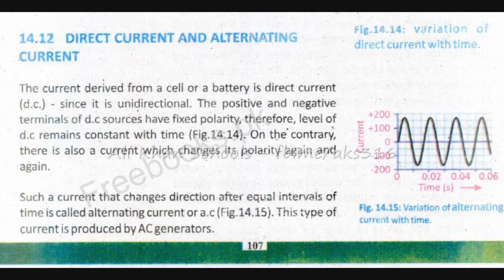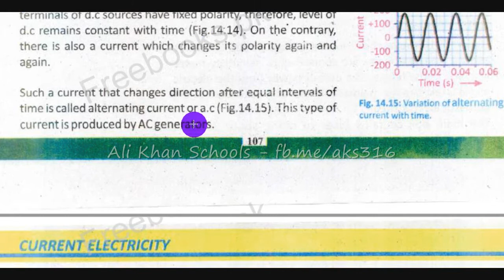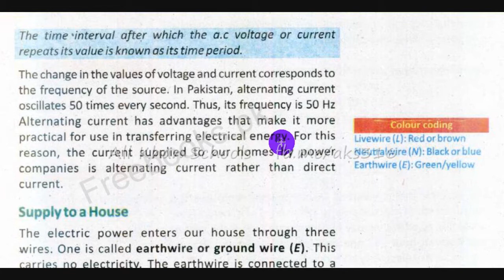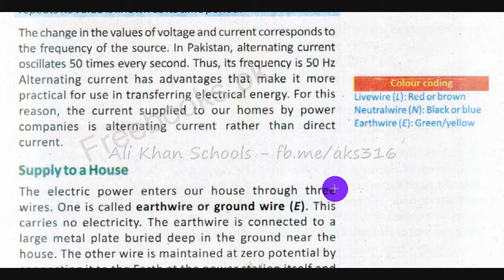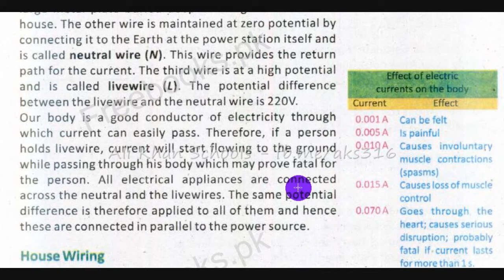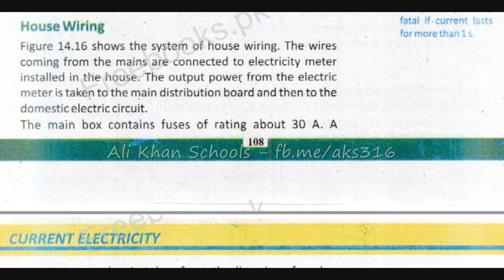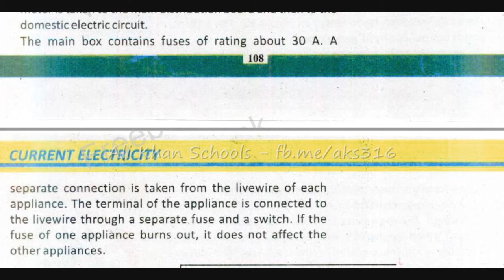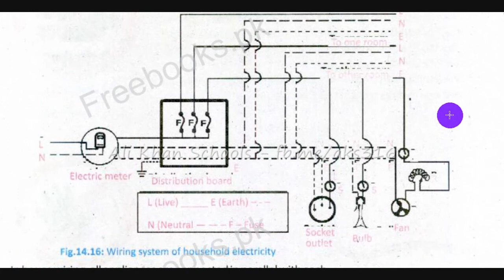Direct Current (DC) and Alternating Current (AC) - Physics 10th - Unit 14 - Lecture 12 HD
Topics Covered:
Direct Current (DC)
Alternating Current (AC)
Supply to a House
House Wiring

Language: Urdu/Hindi
Book: Physics 10th Punjab Text Book Board, Sindh Text Book Board, Khyber Pakhtunkhwa Text Book Board, Federal Government Text Book Board

Ali Khan Schools - Educational Consultant is an educational blog where we share videos for students of Matric (9th and 10th) and F.Sc Pre-engineering (Part I and II) class for preparations of their Board examinations. We are providing these video lectures free of cost which will not only save your tuition fee but also help you preventing from buying reference book. So just follow our channel on Youtube: